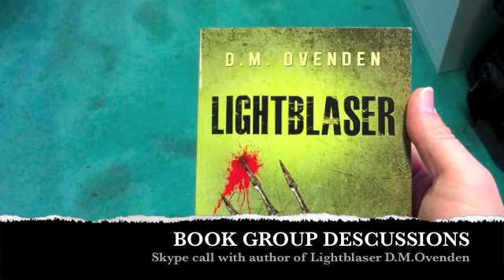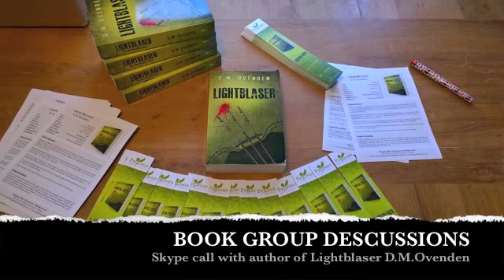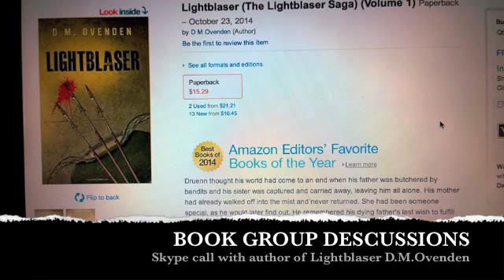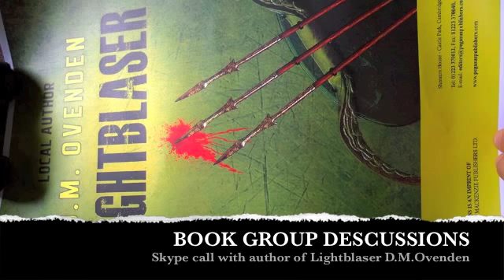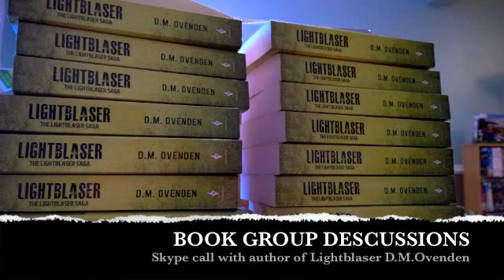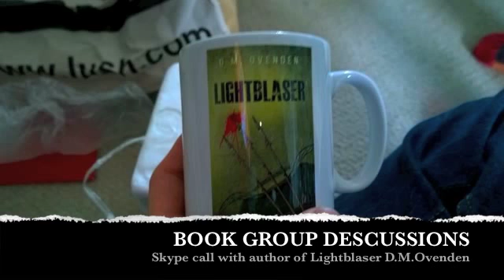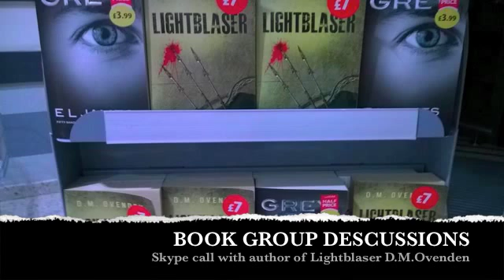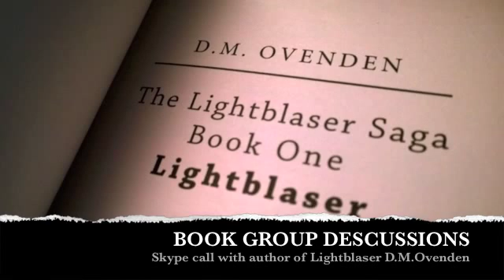Book group descussion Lightblaser Part 1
Part one of D.M.Ovenden's discussion with a book group from Whitstable